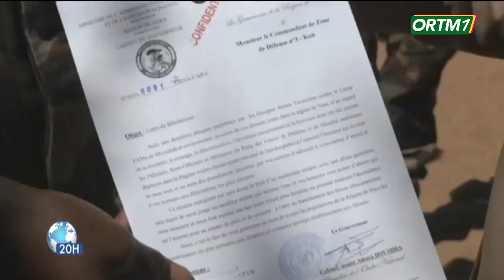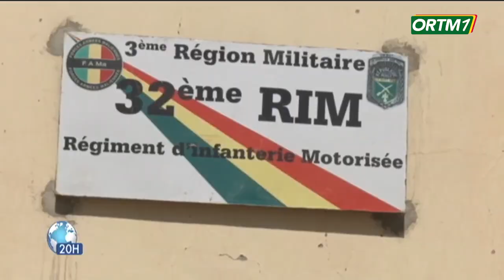FAMa| Le gouverneur de la région de Nara a rendu visite aux forces armées de sécurité et de défense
ORTM - INFO : FAMa | Le gouverneur de la région de Nara a rendu visite aux forces armées de sécurité et de défense dans les zones de Mourdiah et Kwala.